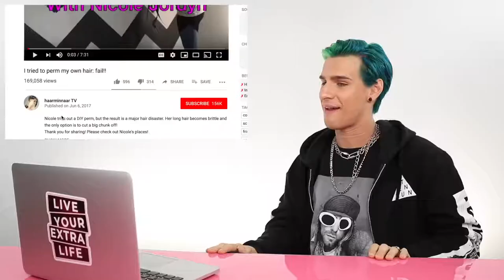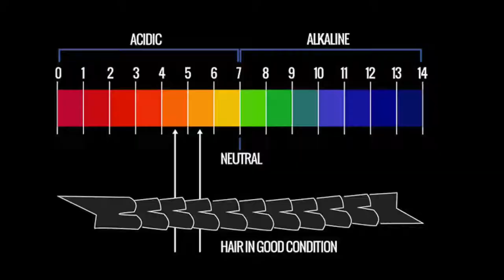BRAD MONDO REACTS TO AT HOME PERM FAILS!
Hi Beautiful! Perms are risky business. I've seen some be done really nicely and I've seen a lottttt of really bad ones. You should really never do perms at home. It's just a horrible idea!